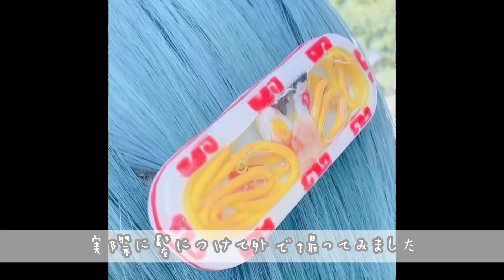【ハンドメイド）シェイカーヘアクリップ作りに挑戦！ラーメン＆バニラアイス(カラースプレー たっぷりver.)【作業動画】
以前ショートでダイジェスト版を載せていた動画の完全版です🫶🏻
なんとなく使っているものも紹介しています♩